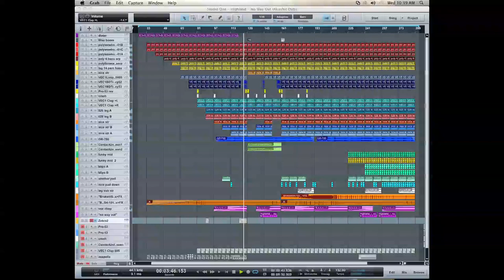Highland - No Way Out (Akashic Dub Prelim. Test Mix) [031622-A]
Some minor changes from the last test mix, but not a lot.  Still some restructuring and editing needed!